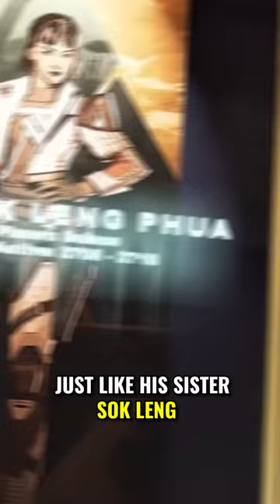Ballistic Dark Secret - APEX LEGENDS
Ballistic Dark Secret - APEX LEGENDS LORE